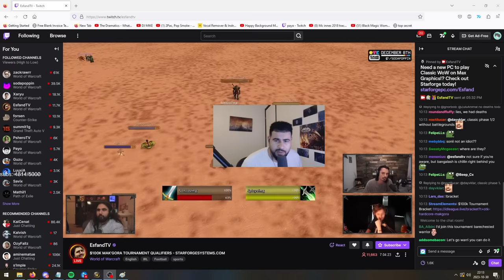My last duel to go 5-0 and qualify for the finals!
LET'S GO WE MADE IT TO THE MAK'GORA FINALS!!

-Z

Socials:

Instagram.com/Ziqoftw
Twitter.com/Ziqoftw

PEACE!